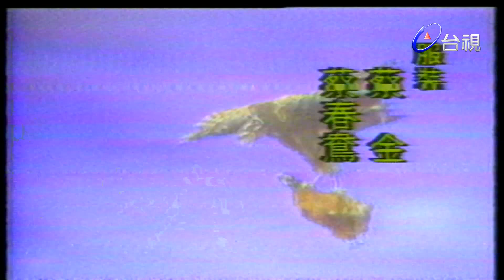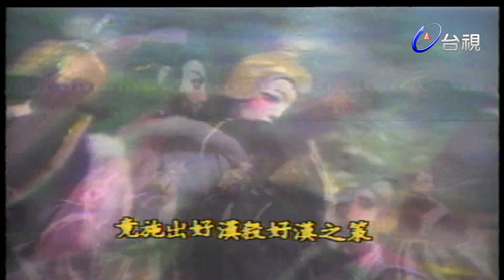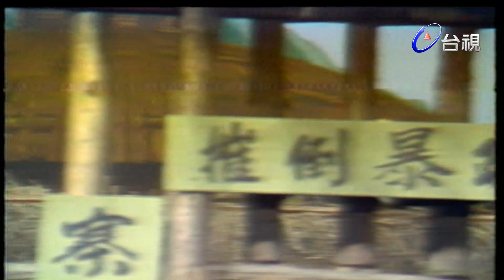隋唐演義 第 15 集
故事內容取材自正規歷史，並添附一些野史，娛樂性高又不失其闡揚忠孝節義的意義。